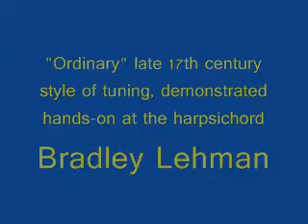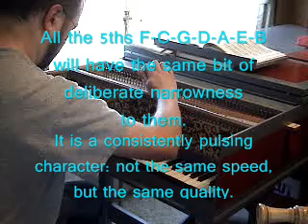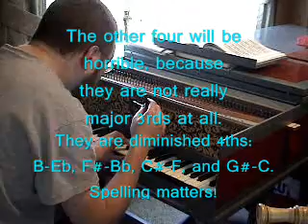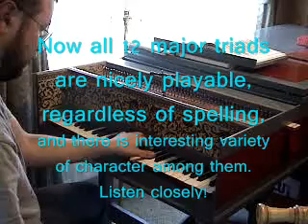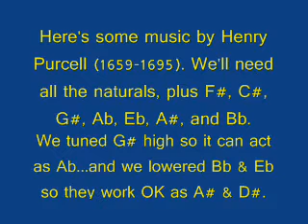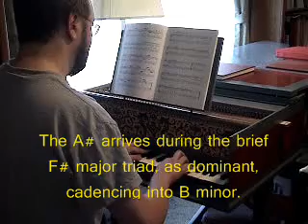Harpsichord tuning: late 17th century "Ordinaire" style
Harpsichord tuning demonstration: in late 17th century style, useful into the early 18th century as well.

A regular system ("meantone") is set up first, with approximately 1/5th to 1/6th comma tempering...i.e. with all the major 3rds slightly wider than pure, and all the 5ths slightly narrow.  The whole line of notes is:
Eb-Bb-F-C-G-D-A-E-B-F#-C#-G#.

Then, to make the instrument more playable in keys of two or more sharps/flats, a simple modification is made to the several notes at each end of the sequence.  The sharps are each raised in pitch, and the flats are each lowered, until they roughly meet one another (and can therefore be respelled as one another in music).

Two short pieces by Henry Purcell demonstrate the flexibility and color of this tuning: a Saraband in G minor, and a Hornpipe in D major.

Dr Bradley Lehman